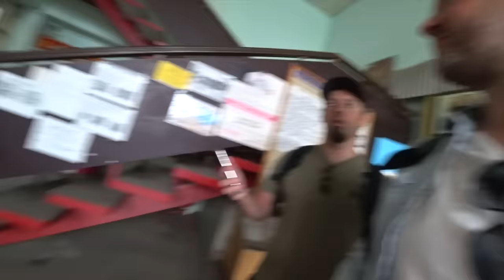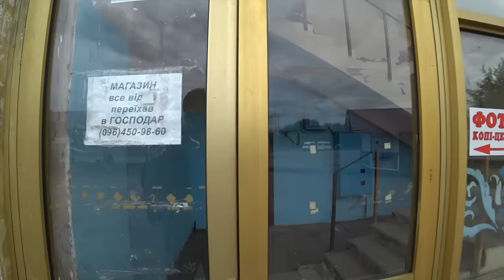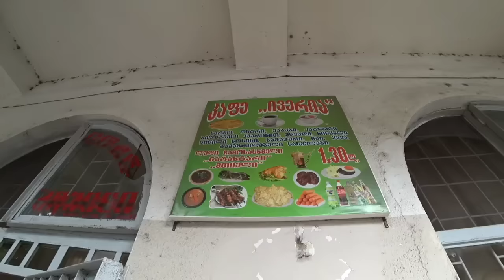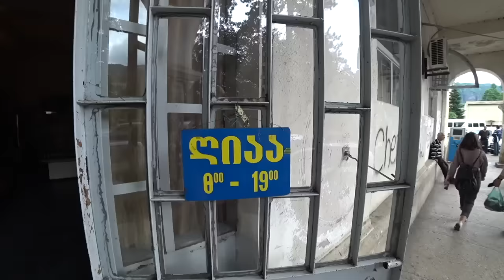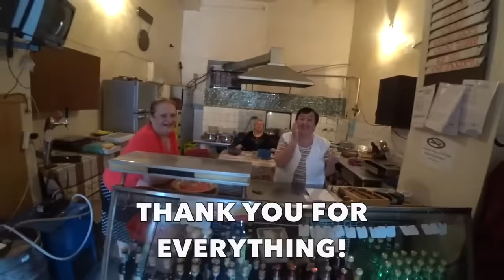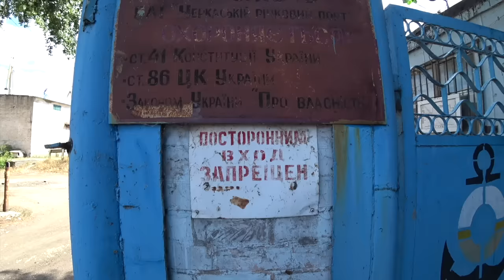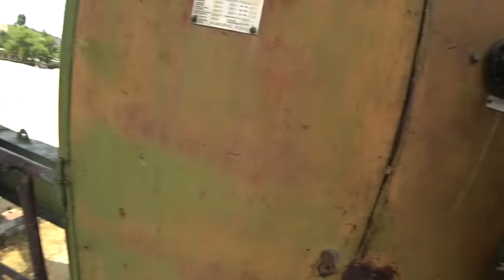Would You Do This?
Unfortunately I picked up a pretty bad chest infection and have not been able to film anything. I will go home to recover for a few weeks but before I do I have to ask...would you do this?